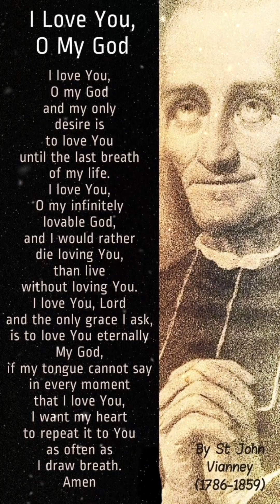I Love you, Lord Jesus Christ by St. John Mary Vianney | Powerful Meditation Prayer